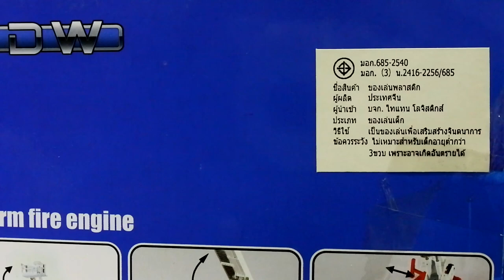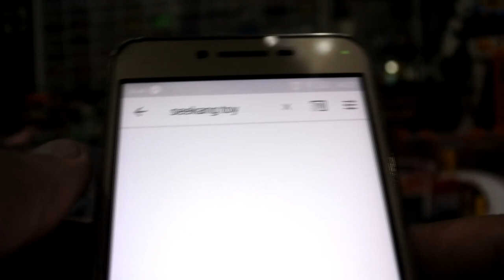รถดับเพลิงพร้อมกระเช้ากู้ภัย สเกล 1:50 งาน KDW Platform fire engine / Seekang Toy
โมเดลรถดับเพลิงพร้อมกระเช้ากู้ภัย สเกล 1:50 งาน KDW Platform fire engine